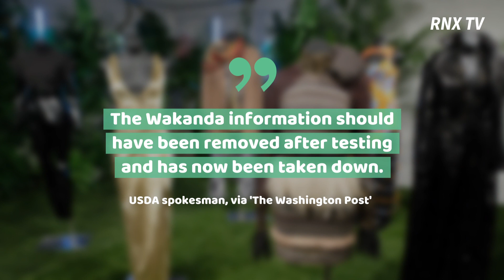마블 영화 '블랙 팬서' 속 국가 와칸다, 미국과 무역 파트너로 선정? - 영어 자막 - RNX tv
'Black Panther' Nation Wakanda Publicly Listed as US Trade Partner.

According to the U.S. Department of Agriculture, the fictional nation was added online by mistake.

Wakanda is the home of Marvel superhero Black Panther, who is played by Chadwick Boseman.

In the MCU, it is located in the Eastern part of Africa.

The slip-up was noticed by software engineer Francis Tseng, who provided a picture on Twitter.

Trade details showed that the U.S. and Wakanda exchanged dairy cows and donkeys.

According to a spokesman, the fake country was included during a test by USDA staff.

"The Wakanda information should have been removed after testing and has now been taken down." USDA spokesman, via 'The Washington Post'